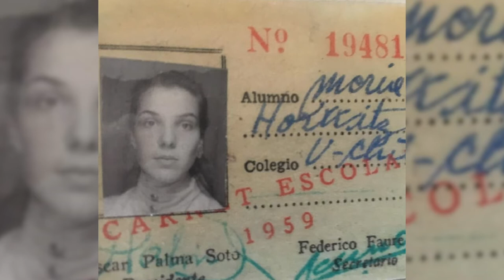Palabras Rector Vivaldi en memoria Prof. María Eugenia Horvitz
El pasado 19 de diciembre (2018), a los 78 años, falleció la Prof. María Eugenia Horvitz, académica del Departamento de Ciencias Históricas de la Facultad de Filosofía y Humanidades. Su defensa de la democracia, la memoria y los Derechos Humanos son parte de su amplio legado a la Universidad de Chile.

María Eugenia Horvitz obtuvo su título de profesora de Estado en Historia, Geografía y Educación Cívica en la Universidad de Chile en 1966. Se desempeñó como ayudante y luego como académica a partir de 1963. Entre 1972 y 1973 fue directora del Departamento de Historia de la Facultad de Filosofía y Educación de la Universidad de Chile.

Luego del Golpe de Estado, en Francia, obtuvo el magíster en Historia en Universidad de Paris I, Panthéon-Sorbonne en 1974 y el D.E.A. en Historia Económica y Social en 1979.

Entre 1979 y 1988 fue consultora de la UNESCO.

En 1992 se reincorporó a la Universidad de Chile. Entre 1997 y 2002 fue coordinadora del Programa de Magíster en Historia. En el año 2002 fue directora de Bienestar Estudiantil de la Universidad de Chile. El año 2008 se convirtió en directora del Departamento de Ciencias Históricas de la Facultad de Filosofía y Humanidades de la Universidad de Chile.

Fue vicedecana de la Facultad de Filosofía y Humanidades durante el decanto de la Prof. María Eugenia Góngora, entre los años 2010 y 2015.

Como docente de pre y postgrado impartió clases sobre historia de la historiografía; historia europea del siglo XIX; cine, memoria e historia reciente; destierros e inmigraciones del Cono Sur; memoria e historiografía; y exilio, migración y solidaridades transnacionales.

Recientemente fue homenajeada por la Universidad de Chile, recibiendo de manos del Rector Ennio Vivaldi la medalla dedicada a funcionarios y académicos acogidos a retiro.

Como comunidad de la Facultad de Filosofía y Humanidades de la Universidad de Chile nos sumamos al pesar de sus familiares, amigos, colegas y estudiantes.